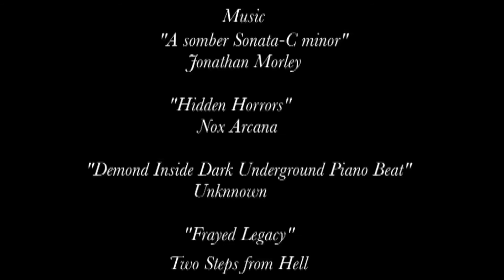Out of love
Short scene,  Sevan Garza, Christa Cruz, Rodney B Walker, Lacey Brown, Armando Villalpando, Teko Davis.